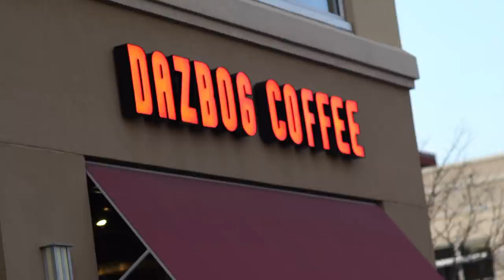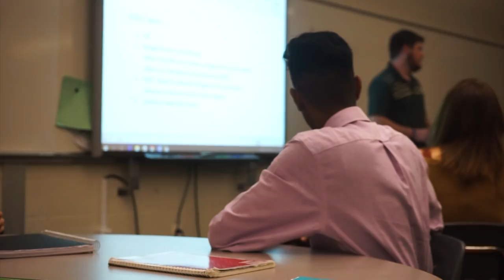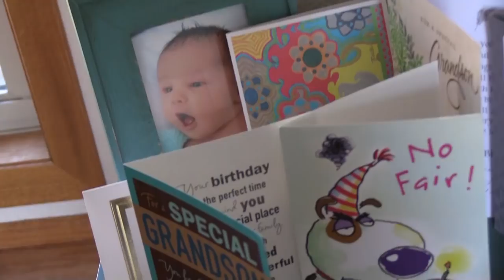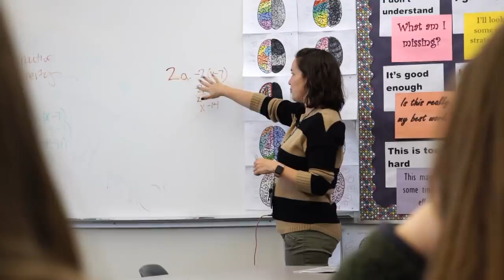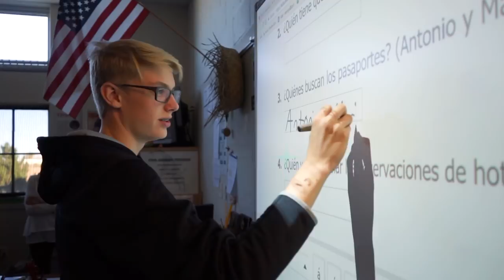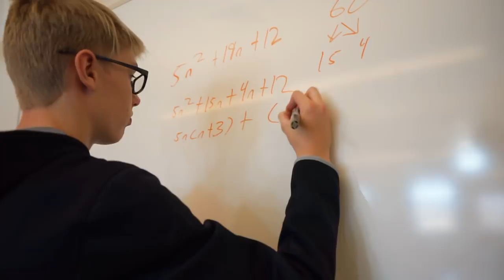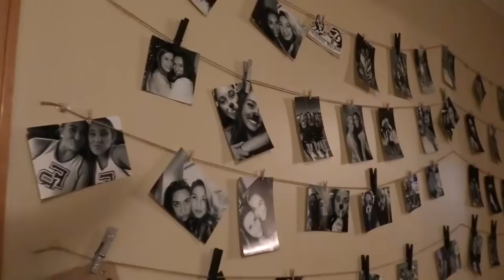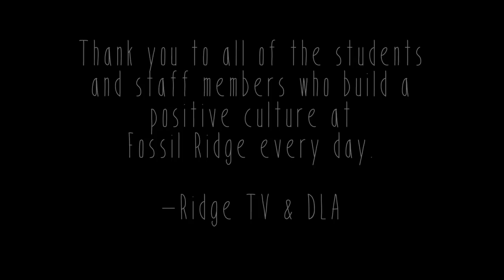Diversity Day 2017 - Sonder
Sonder - The realization that each random passerby is living a life as vivid and complex as your own (coined by John Koenig in the Dictionary of Obscure Sorrows)

4 students and 1 staff member display their lives in this documentary in order to promote unity, empathy, and compassion throughout not only Fossil Ridge, but for schools everywhere. This year focuses on the complex lives we all live, but we don't always share. We hope this documentary inspires you to consider the aspects of life that other's face, but we don't always see.

Director:
Ayden Adair

Producers:
Jazz King-Reynolds
Avree Linne

Lead Editor:
Ayden Adair

Written by:
Ayden Adair
Brendan Gallagher
Kelli McPhee
Melissa Vasa

Field Producers:
Garrick Bateman
Parker Bennett
Jared Formanek
Avree Linne
Kyle Perlic

Cinematographers:
Ayden Adair
Johnny Howlett
Nathan Mahoney
Kaitlyn Philavanh
Betsy Pruznick
Joshua Villalpando

Editors:
Ayden Adair
Bryce Philliber
Carson Reed
Lynn Saltz
Alexandre Shappell

Sound Designers:
Ayden Adair
Deionus Bauer

Featuring:
Hailey Bruce
Allison Hunter
Aritra Nag
Brayden Vos
Katie Yadon

Line Producer:
Brendan Gallagher

Event Producers:
Kelli McPhee
Melissa Vasa

In Collaboration With Diversity Leadership Awareness

Thank you to all of the students and staff members who build a positive culture at Fossil Ridge every day.

-Ridge TV & DLA